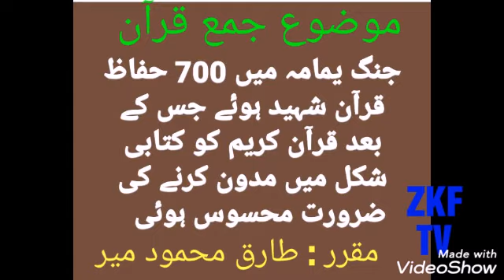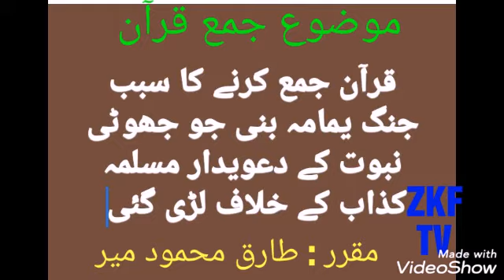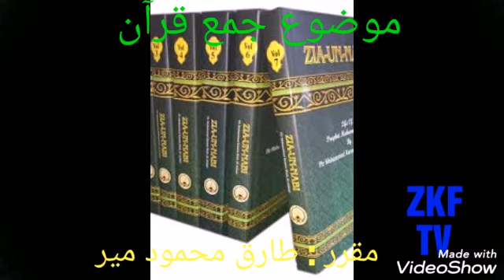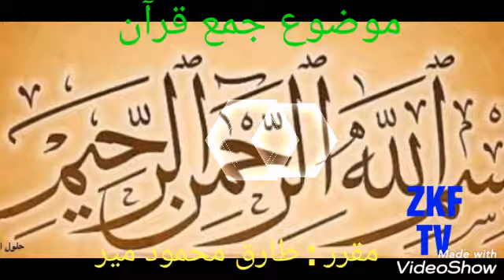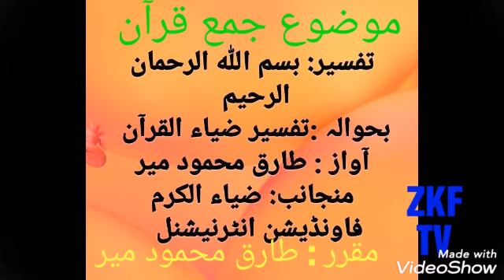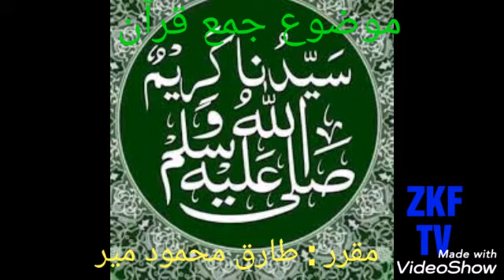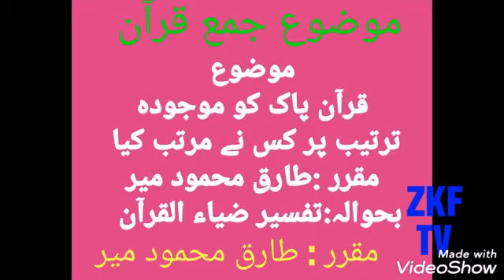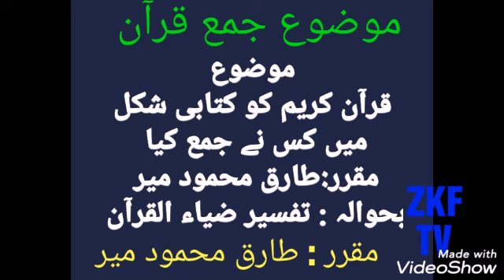Stages of collection of Qura'n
Speaker Tariq Mir